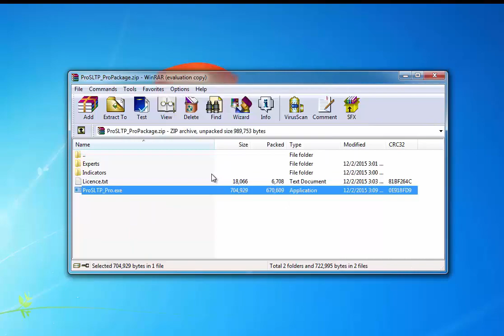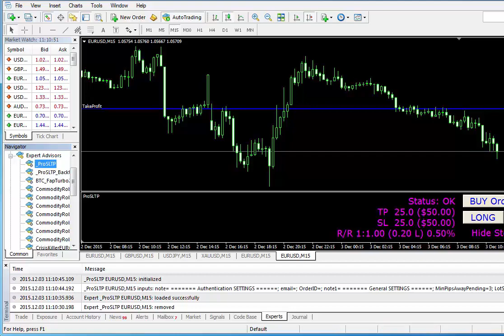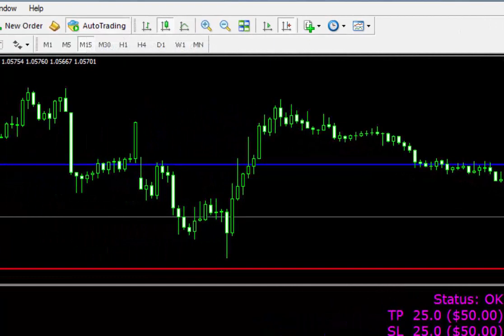ProSLTP Install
Quick and Reliable tool to enter your trades in MT4 10 times faster then manually. Very easy to use. Try it 14 days FREE - no obligations, No CC required